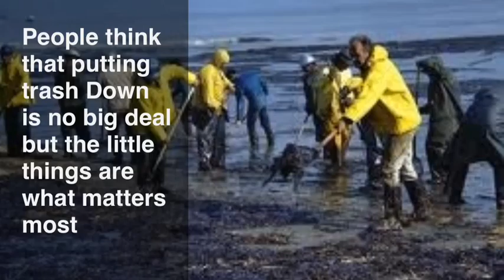CooperB-Human Impact Documentary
Kalimantan, Indonesia